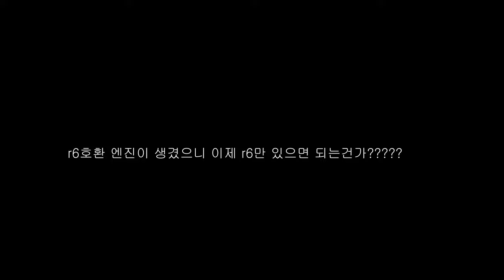가슴이 웅장해지는 야마하 r6(페이저6n) 엔진을 해부해보자.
야마하 만세~ 03-09 r6 같은엔진임까?